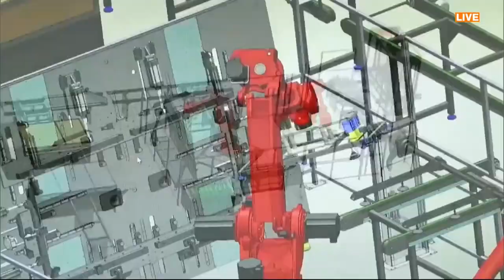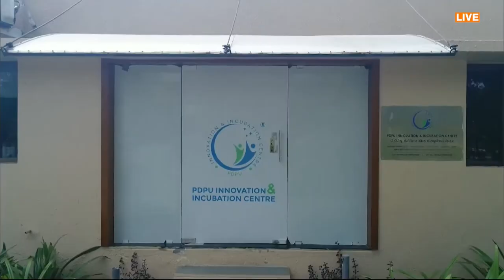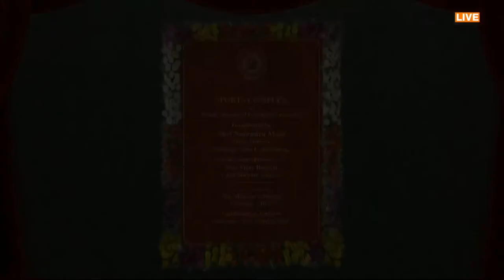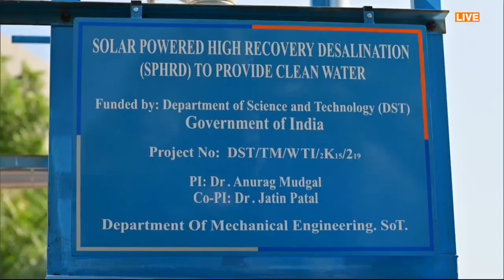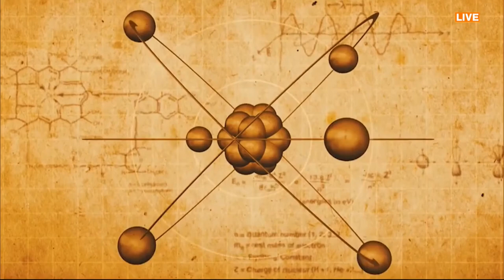PM Narendra Modi attends the 8th Convocation Ceremony of Pandit Deendayal Petroleum University